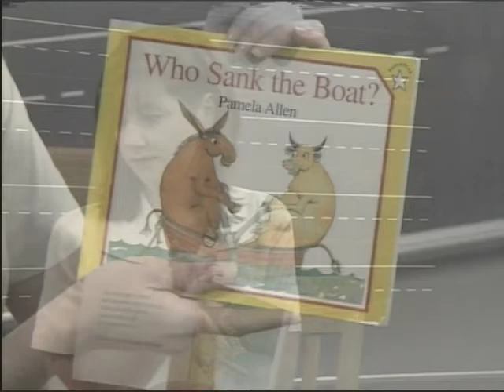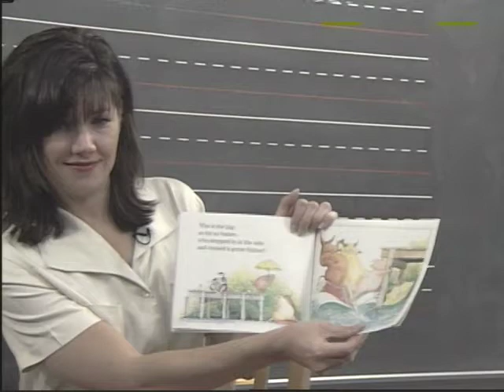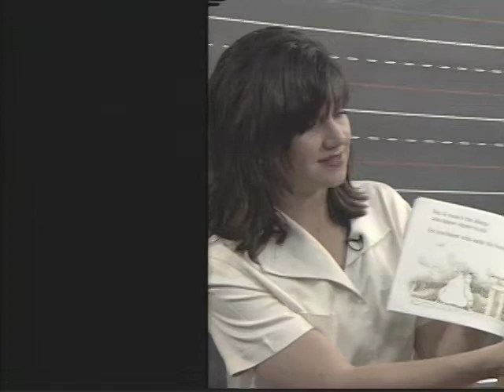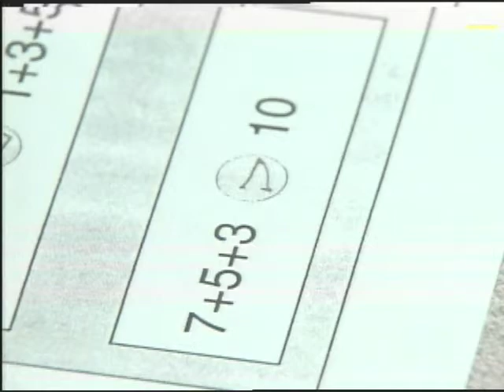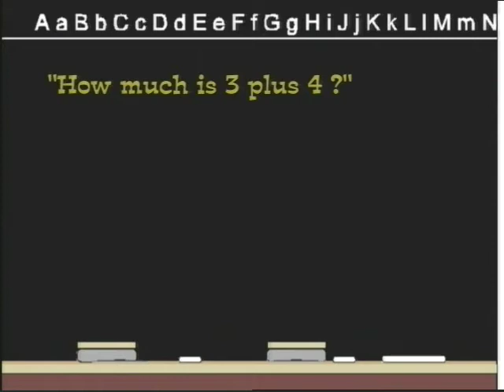Using Childrens Literature to Teach Equals Means Balanced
Reading Who Sank the Boat? to first graders. Using the double dot method to write the symbols for less than and greater than: The little number gets one dot, the big one two dots. Then connect the dots. Go to MOVE IT Math™ on the web @ moveitmaththesource.com for lessons using a math balance to teach equals, not equal, less than, and greater than beginning in kindergarten! The site is full of great basic math lessons that are effective with ALL children, including those who dont know what they ought to know by now and those who need enrichment. Please give us a chance to help you boost grades, increase test scores, and improve attitudes. EVERYONE can learn and like math. We are new to the web but have been making that happen for more than 35 years!